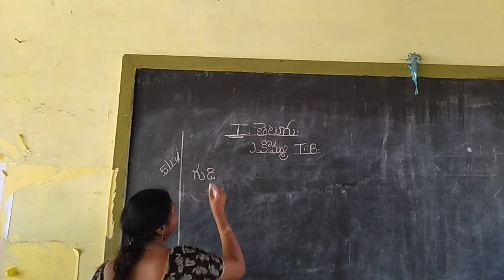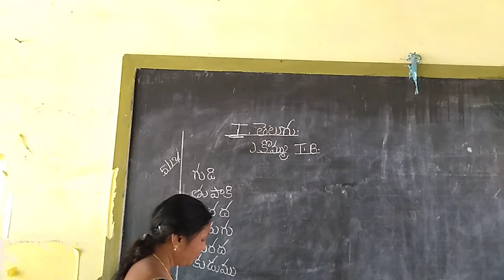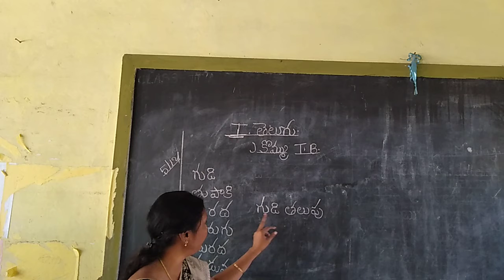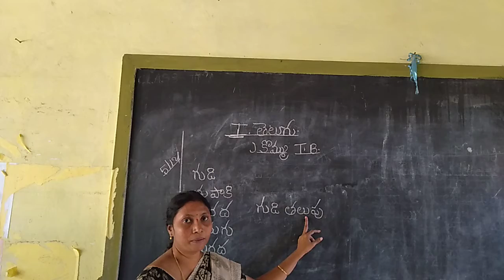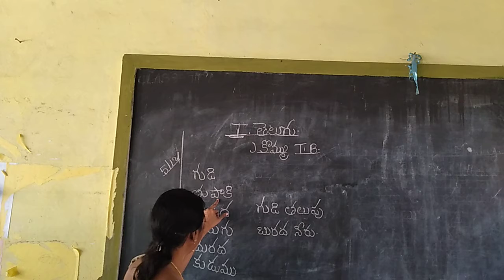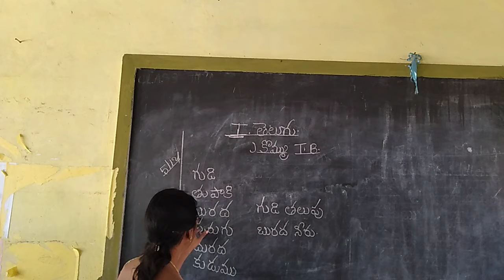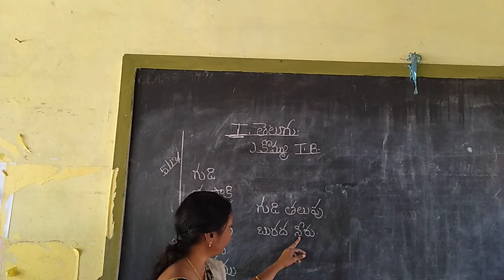1st Telugu 5/12/20